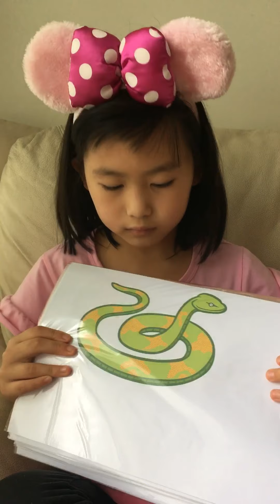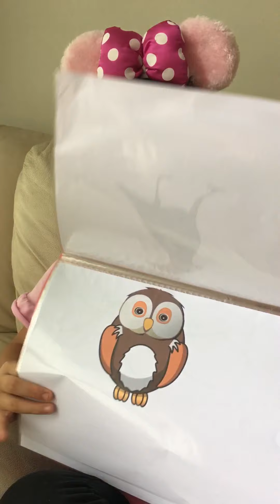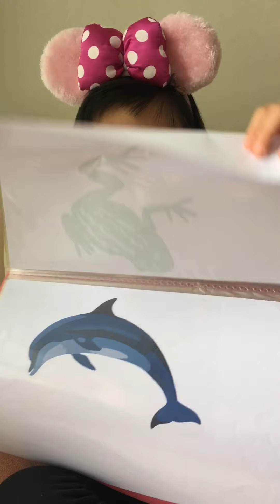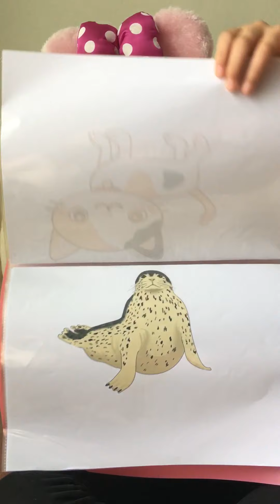20210419 Elsa_ 30 Animal Sounds with Flashcards